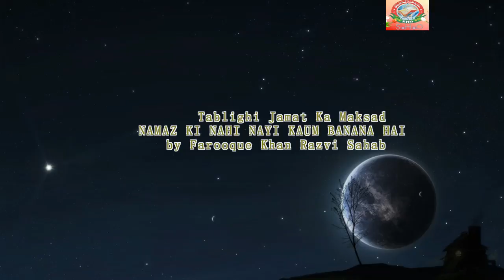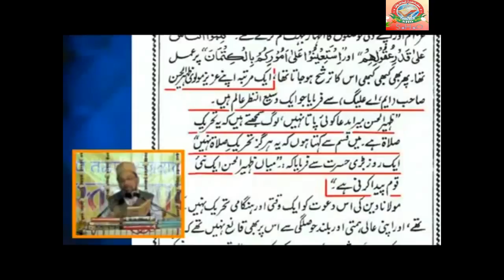Tableegi Jamat Ek Nayi Kaum Banayi Gayi by Farooque Khan Razvi Sahab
SHO
ek kaum paida karna hai
SHO INTERNATIONAL
Farook Razvi